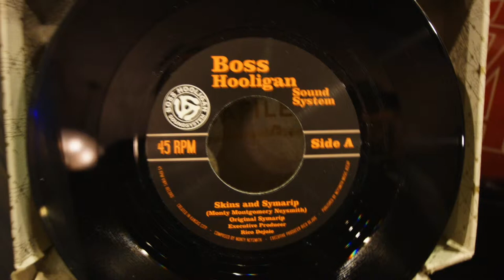Hooligan Holidays 2015 Uptown Theater * 4k Film Sound Studios * Photos by B. sydow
Hooligan Holidays 2015
Uptown Theater
Boss Hooligan Show Producer
Video, Photo and Audio Recorded by